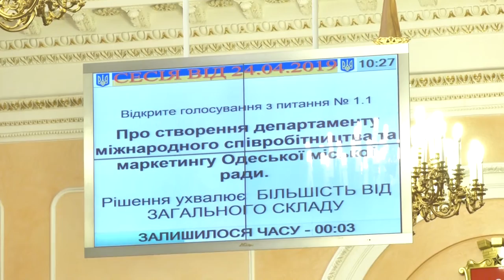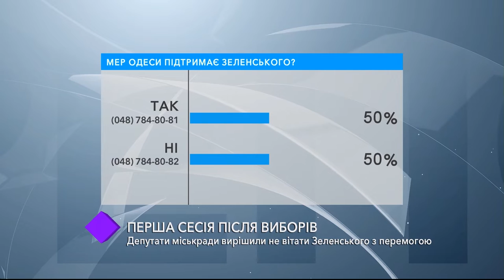В студии - Анна Позднякова, Светлана Осауленко и Александр Иваницкий